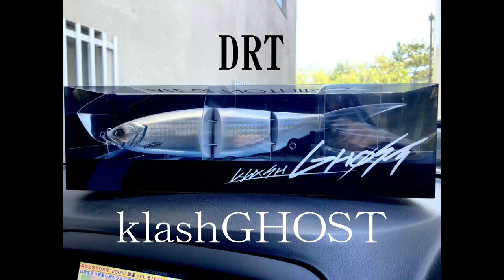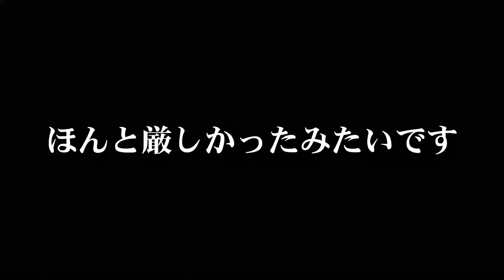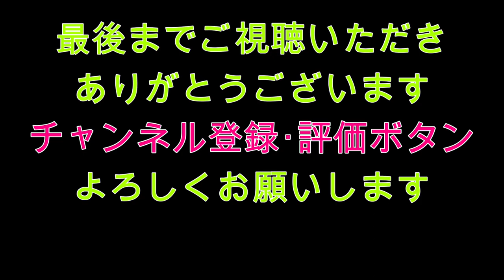初めてのボート購入 祝進水式にお邪魔してみた！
今回は、くらチャンネルの視聴者さんから　ひょんなことから出会って一緒にボートに乗って
そこから、何となくお友達になって、ボートの購入になった方の進水式にお邪魔しました

そしてなんと言っても初めてのトレーラーでのランチング！
さぁ上手くいくのでしょうか？

動画内でいじってるボート屋さん（マッキーのお店はこちらです）
Boat craft macky (ボートクラフトマッキー）
アルミボート・ボートトレーラー販売・カスタム　修理
代表　槙原　賢一
作業ブログ